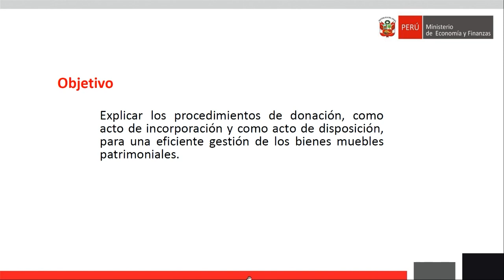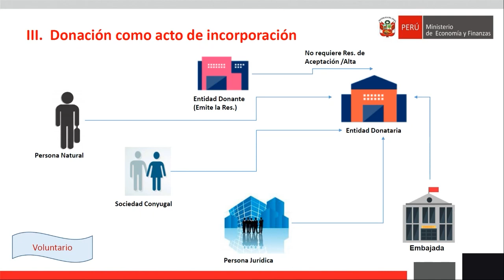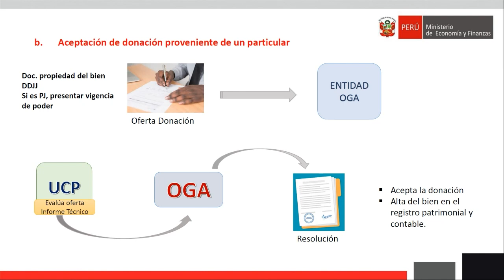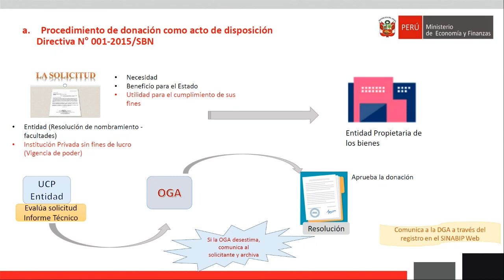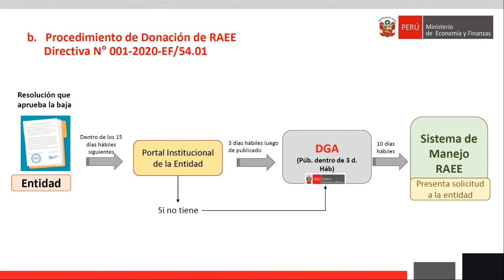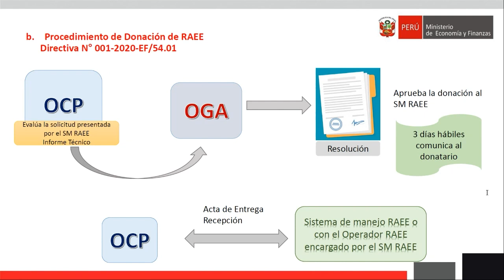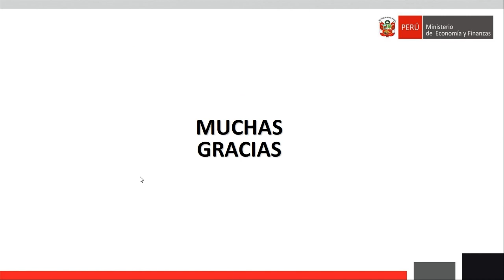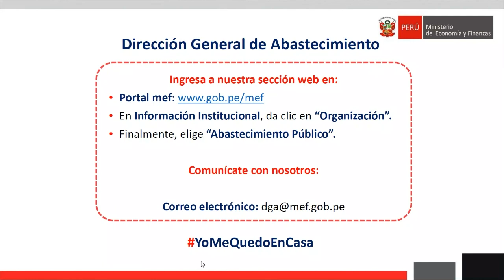Conferencia: Aceptación y donación de bienes muebles patrimoniales